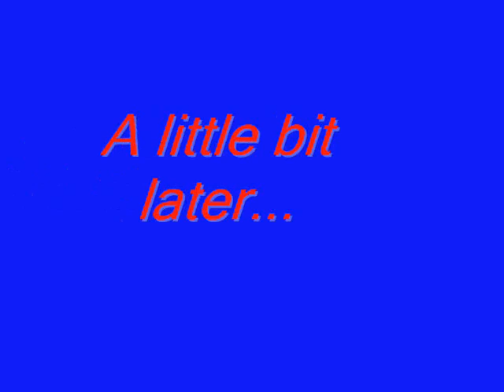Puppies acting INSANE!!!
We gave our dogs a bath and this is what hapened... :)